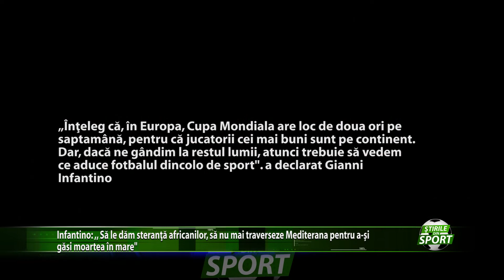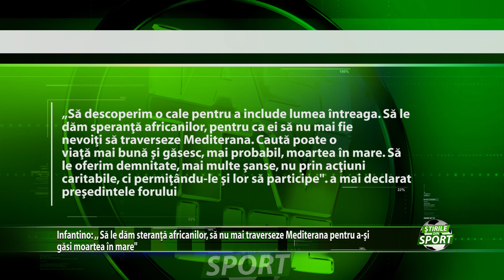Vrea mondial bienal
Gianni Infantino continua demersurile pentru un Mondial bienal. Presedintele FIFA si-a sustinut ideea si in timpul prezentei la Consiliul Europei din Strasbourg: „Trebuie sa descoperim o cale pentru a include lumea întreaga Sa le dam speranta africanilor, sa nu mai traverseze Mediterana pentru a-si gasi moartea în mare", a declarat conducatorul forului international.